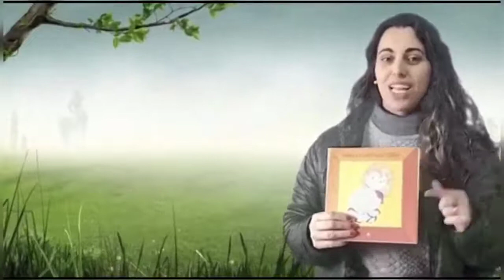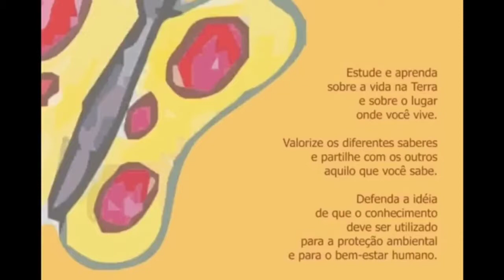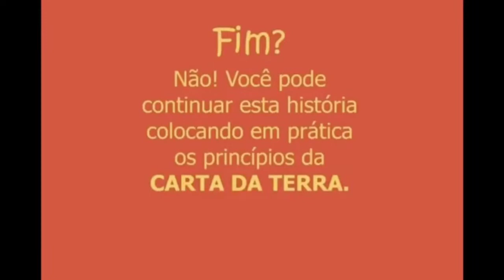Nina e a Carta da Terra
Escritora: Adriane Lipert Bittencourt, com contribuições de Julci Cardoso Machado e Maura da Silva Monteiro Raulino.
Ilustração: Osmar Valim Oliveira Jr